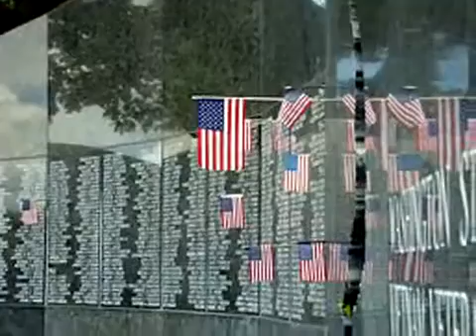God Bless tu